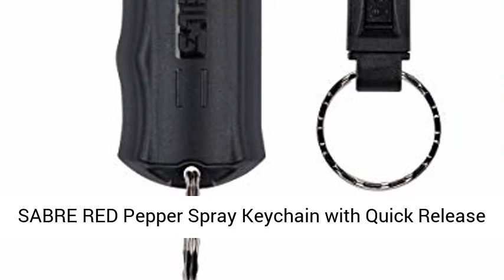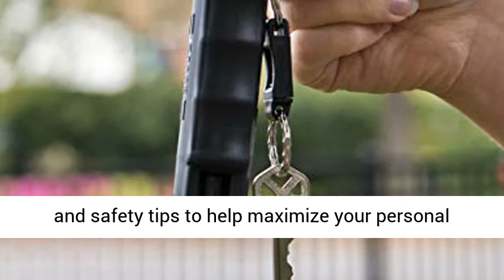SABRE RED Pepper Spray Keychain with Quick Release for Easy Access – Max Police Strength Reviews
«--- SABRE Flip Top Red Pepper Spray and Stun Gun Flashlight Self Defense Kit

SABRE RED Pepper Spray Keychain with Quick Release Key Ring

Intuitive and Easy to Use On-the-Go Safety

Life can be busy. You have a plan, but some things you can’t plan for. That’s why we designed our Quick Release Key Ring for immediate accessibility. It comes in a variety of colors so you can choose a style that fits you. This SABRE RED pepper spray releases a powerful stream to decrease wind blowback. It also contains a UV marking dye to help in suspect identification. The 10-foot range allows you to keep a safe distance, while the 25 bursts give better protection in case of multiple threats.

 #1 PEPPER SPRAY BRAND TRUSTED BY POLICE AND CONSUMERS WORLDWIDE: Including New York PD, Chicago PD and U.S. Marshals; RELIABLE & LONG-LASTING: 4-year shelf life (2X the industry standard) for the best self-protection available; Made in the USA

GUARANTEED MAXIMUM STRENGTH: SABRE's professional-grade OC Spray is backed by our in-house HPLC lab testing, guaranteeing maximum heat and stopping power in every burst and eliminating the 30% failure rate experienced with other brands (U of Utah study)

MAXIMUM STOPPING POWER AT A SAFE DISTANCE: ½ oz container with impressive 10-foot (3M) range with 25 bursts (up to 5x other brands) delivered in powerful stream to decrease wind blowback, plus UV marking dye aids in identifying suspect

EASY ACCESS IN STRESSFUL SITUATIONS: SABRE is one of the only brands to offer the Quick Release Key Ring providing fast, immediate access; PREVENTS ACCIDENTAL DISCHARGE with reinforced trigger twist lock for safe storage in purse or backpack

STAY SABRE SAFE WITH FREE TRAINING: Feel confident and secure; In addition to your defensive spray, packaging includes links to free training videos and safety tips to help maximize your personal safety when in the face of danger

 * The Best SABRE RED Pepper Spray Keychain with Quick Release Key Ring Overviews
* The Best SABRE RED Pepper Spray Keychain with Quick Release Key Ring Reviews

SABRE RED Pepper Spray Keychain - best pepper spray sabre 3 in 1 pepper spray review

SABRE RED Pepper Spray Keychain - sabre red pepper spray keychain with quick release for easy access. sabre red pepper gel spray keychain for women review, works as intended and works well.

best pepper spray sabre 3 in 1 pepper spray review.
 stay safe with our sabre red pepper spray  the strongest available single ingredient pepper spray.

sabre red pepper spray with uv dye unboxing & review.
ın this video ı review the sabre red pepper spray  pink in color because a portion of the proceeds from purchasing this pepper spray benefits the national breast cancer foundation  a great cause.   learn how to arm and disarm your sabre pepper spray and how to deploy your spray with your thumb.

security officer pepper sprayed during sabre red law enforcement aerosol projectors course.
corrections officer sprayed with sabre red pepper spray.

best pepper spray sabre red pepper spray pink review.

ıf you would like to read all the great reviews about this key chain pepper spray simply click on this link .

ı brought this key chain pepper spray after one of my subscribers bragged about it.
as part of our commitment to safety  sabre wants to let you know about the benefits of keychain pepper sprays and especially quick release key ring sprays...

pepper spray 101 keychain and quick release key ring pepper sprays. sabre red pepper gel spray keychain for women review  works as intended and works well. ın this video ı review sabre 3 in 1 pepper spray  best pepper spray review.